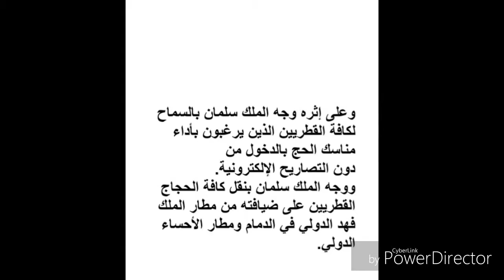الملك سلمان يأمر بإرسال طائرات الى الدوحة لجاب الحجاج القطريين